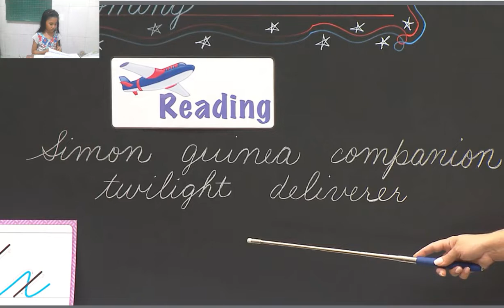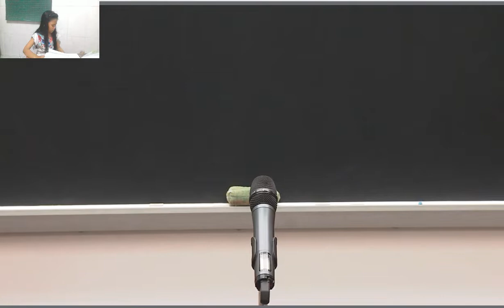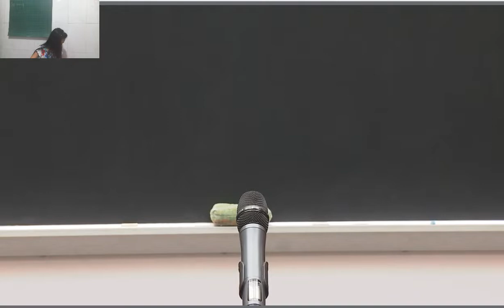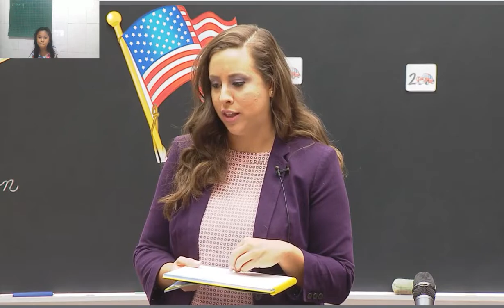ABC day 37